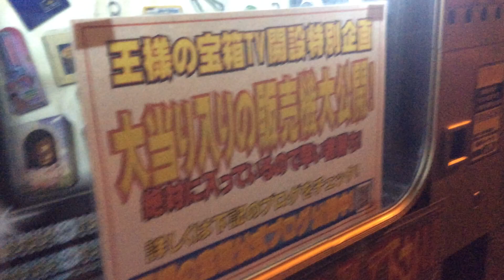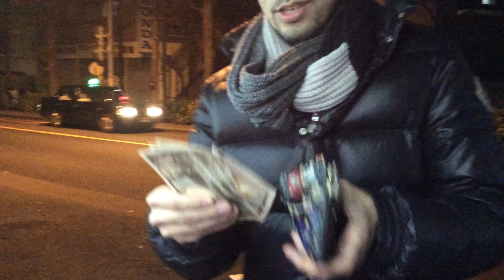泥酔状態の2人が元旦から1000円自販機に挑戦！vol174 ドグチューーブ第264回